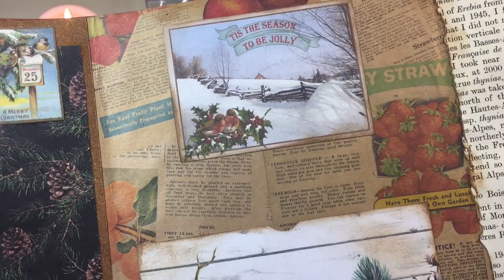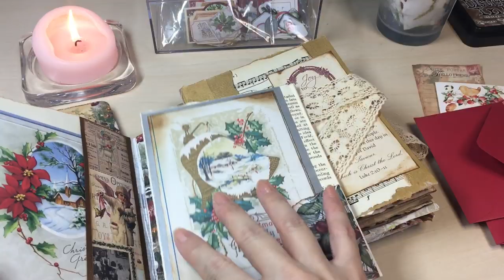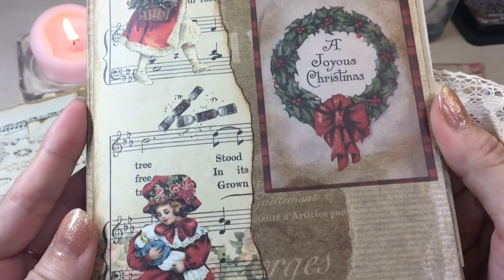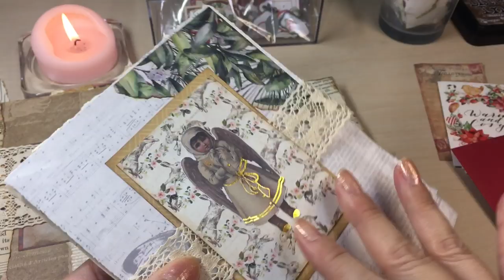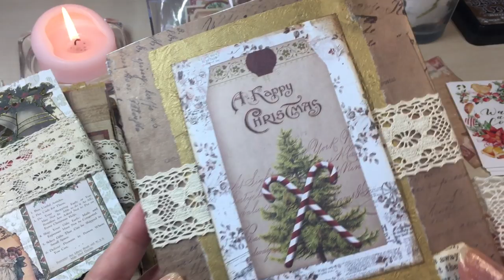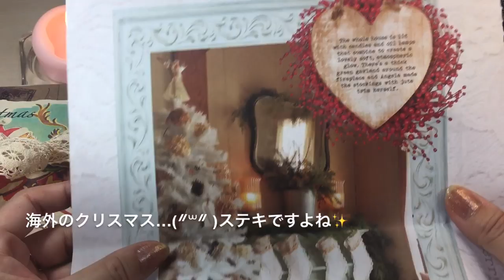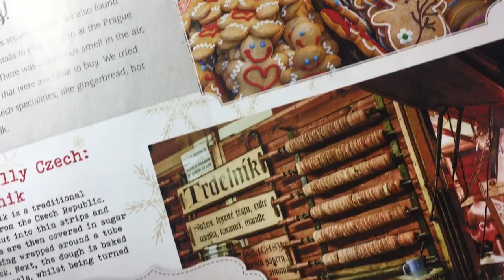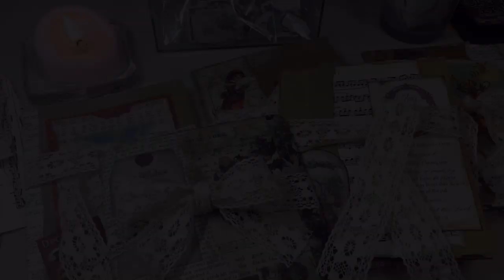紙もの♡完成「クリスマスの小さなジャンクジャーナル」（Christmas junkjournal)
※「クリスマスの小さなジャンクジャーナル作業風景」は、クリスマス後にアップ予定です。よろしくお願い申し上げます♡
(*' ')*, ,)✨ﾍﾟｺﾘ

今回は自分が作りたいと思う物を作ってみました☺️色々雑で下手っぴですが、色々な意味で感謝を込めて作りました💦

気に入って頂けるかわかりませんが、病床中お気遣いを下さいました方や、励まして下さった方に送らせて頂きました。

一緒にお送りした素敵な缶のお菓子について♡

「La Sablesienne」
ラ・サブレジエンヌ

〈説明欄より抜粋〉
当時のレシピそのままに、50年以上前と同じように 金属製の板で焼かれているこちらのサブレ。
保存料、着色料等は一切使用せず、フランス産発酵バターを100％使用。

(*´꒳`*) 缶やサブレに刻印された「1670」とは、宮廷でサブレが誕生した年だそうです。

素朴なクッキーですが美味しいです(๑˃ᴗ˂)و♡そしてとにかく缶が素敵✨